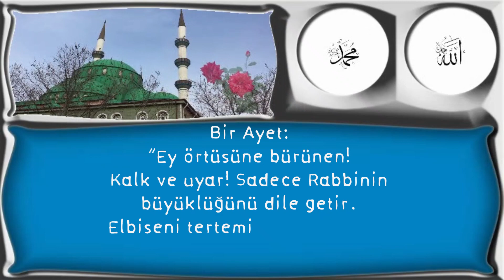“Ey örtüsüne bürünen!